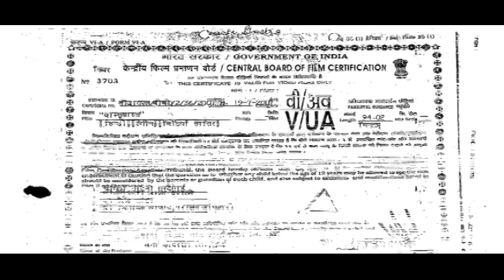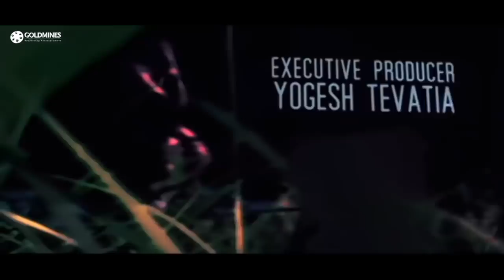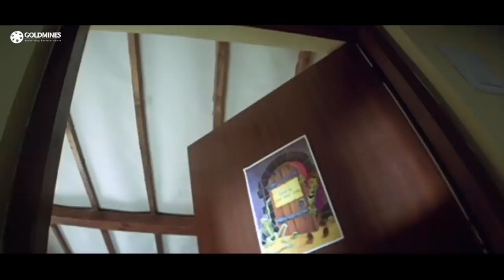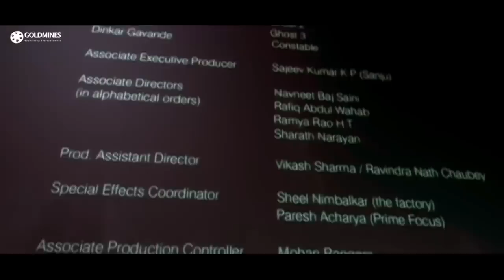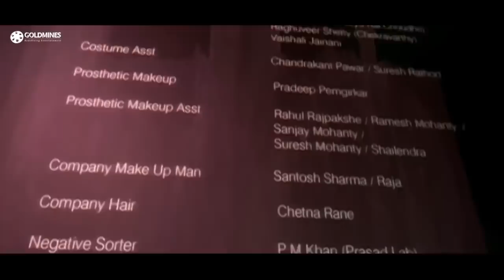Vaastu Shastra (2004) Full Hindi Movie | Sushmita Sen, J. D. Chakravarthy, Peeya Rai Chowdhary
Horror comes calling when an author and his family move to an old house in the countryside. His young son notices inexplainable occurrences, but the family members ignore him until the murders begin.

Movie:- Vaastu Shastra (2004)
StarCast:- Sushmita Sen, J. D. Chakravarthy, Peeya Rai Chowdhary, Rajpal Yadav, Sayaji Shinde
Directed By:-  Saurab Narang
Produced By:- Ram Gopal Varma